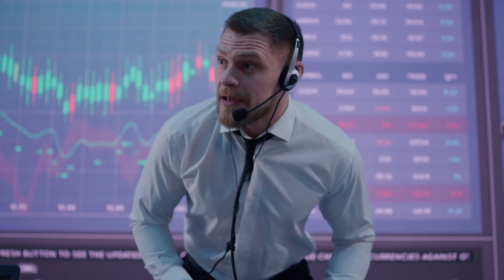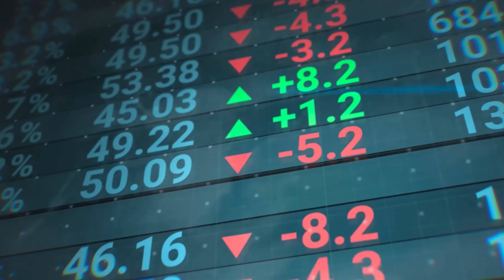Market Crash! Rates Dropping! Recession Incoming